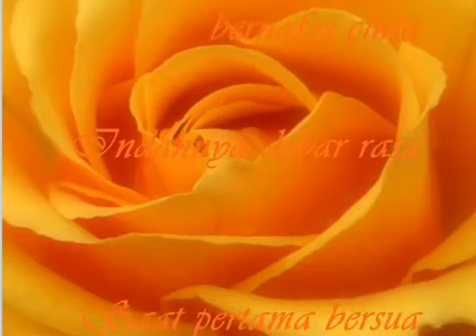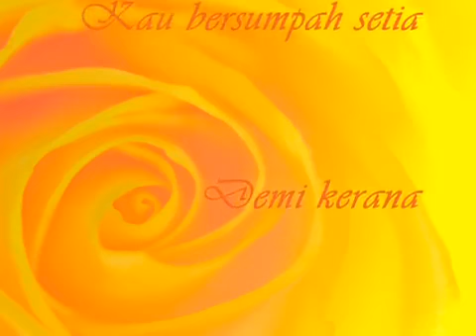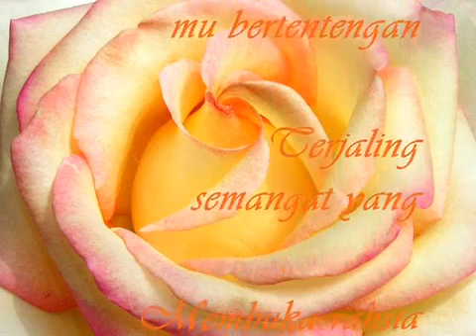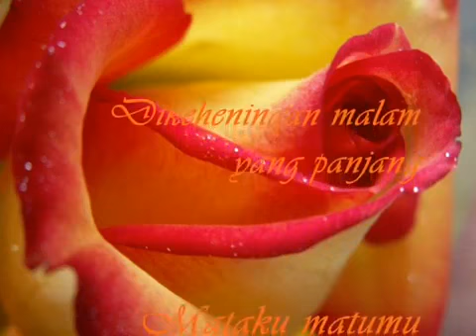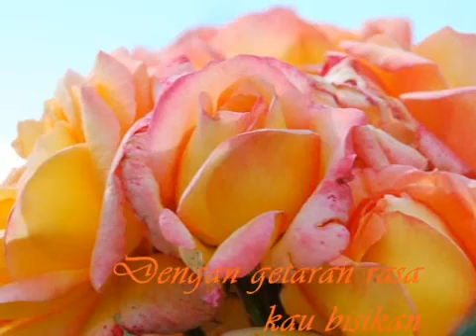Ungkapan Kata Bernafas Cinta Feeza